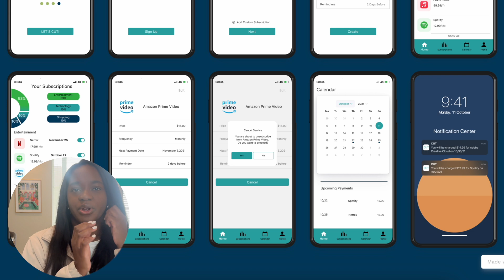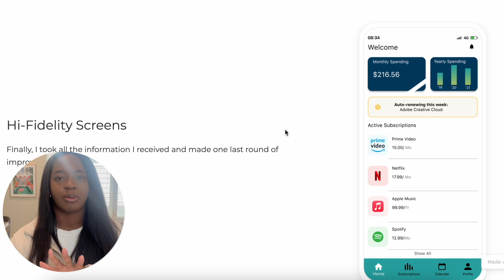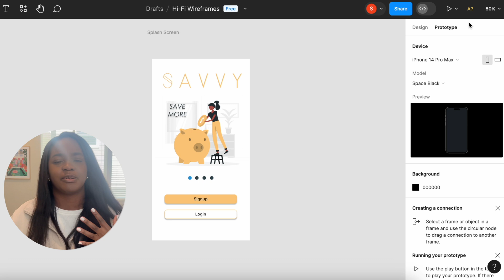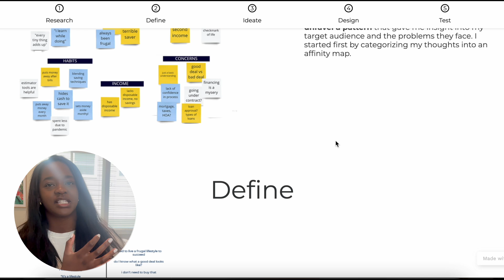How to Write a UX Case Study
$1000 OFF Your UX/IX Springboard Bootcamp with my code STEPHANIEM. See if you qualify for the JOB GUARANTEE! 👉

I’m sharing the basics of a UX design case study, UX case study 101, and tips on how to format your case study and want to include. I also look at my portfolio and show you what I would change. If you’re a new student, working through a boot camp or a professional, I go into detail about mistakes to avoid and how you can improve your UX UI design case study!

00:00 intro
00:56 the basics
02:57 tip #1
03:37 tip #2
04:12 tip #3
04:44 tip #5
05:17 bootcamp
06:44 what I would change
10:26 thoughts

A B O U T  M E:
Hi everyone! My name is Stephanie and I post videos about being a UX designer, work days in my life, and lifestyle content.

SUBS:6,025